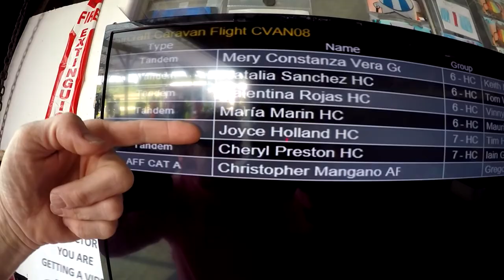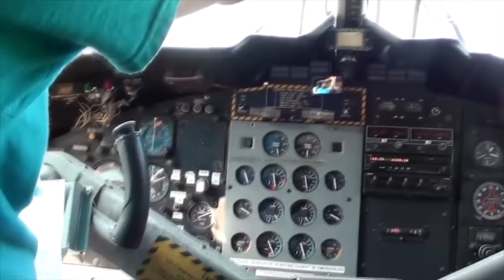Skydive Pepperell - 06/08/19 Joyce Holland